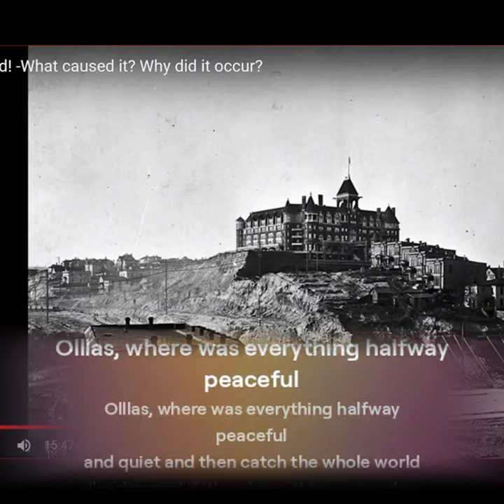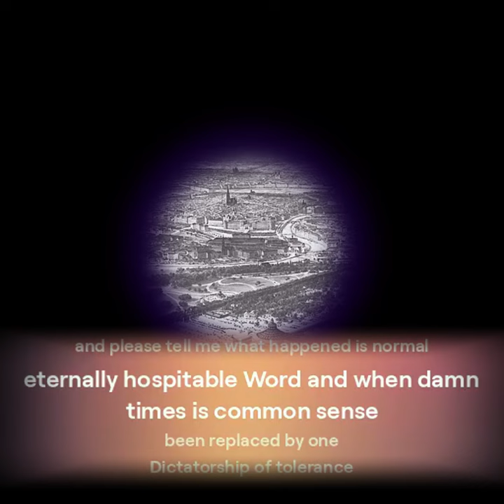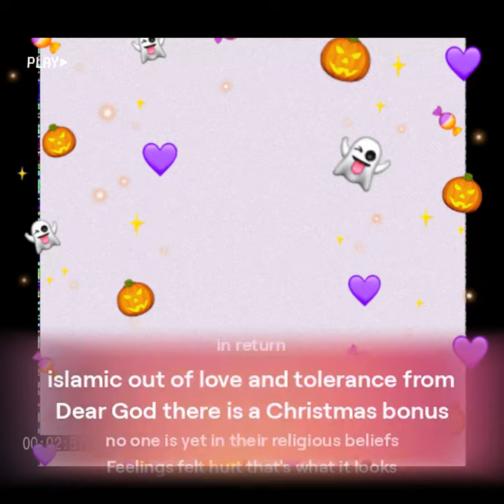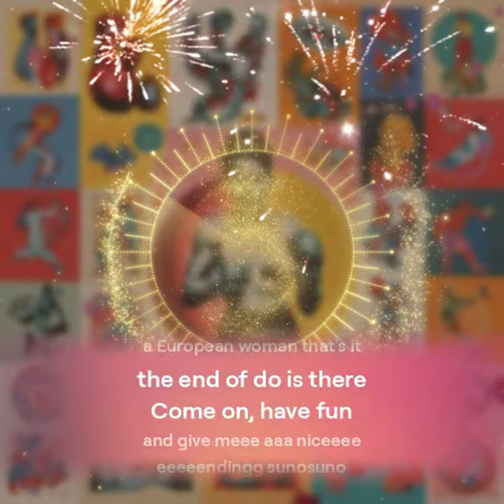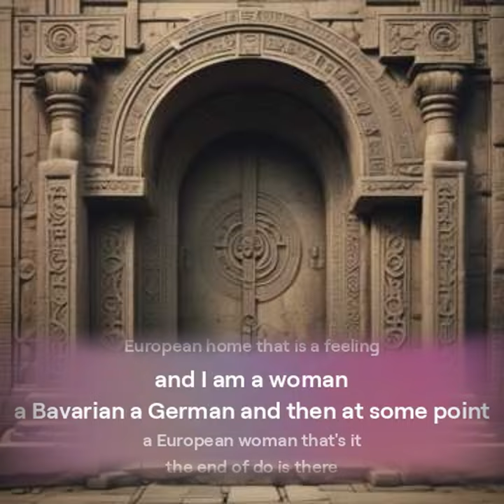The dark side of tolerance revealed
In this eye-opening video, we uncover the dark side of tolerance and discuss the concept of the dictatorship of tolerance. If you're curious about this intriguing topic, be sure to watch till the end!